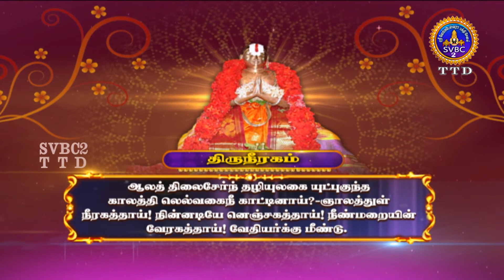Divyadesangal || SVBC2 Tamil || EP-87 || SVBC2TTD Tamil Channel